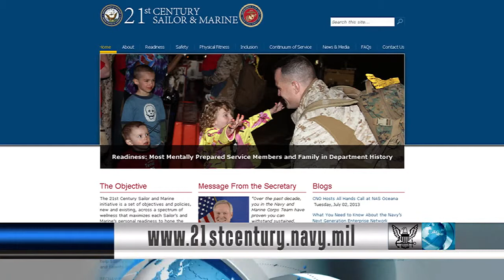Navy Stays Committed to Eliminating Sexual Assault